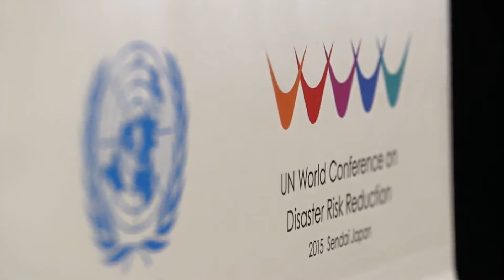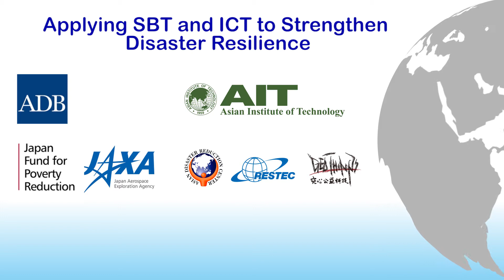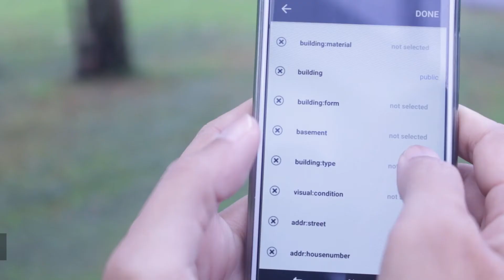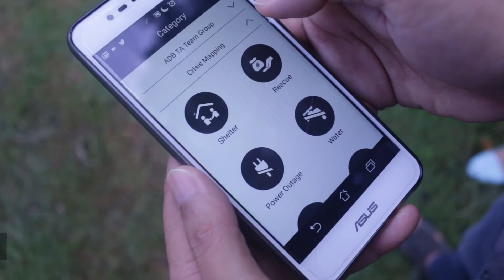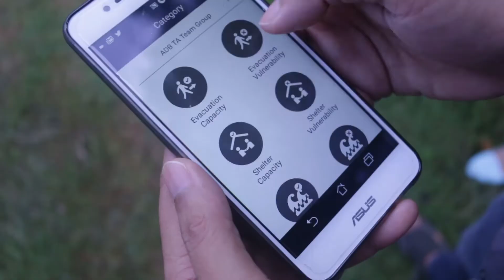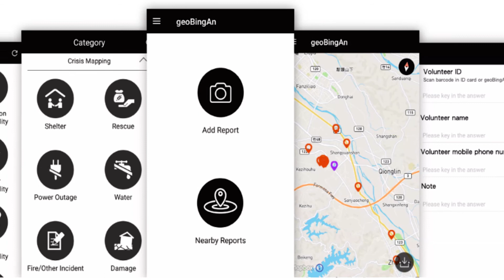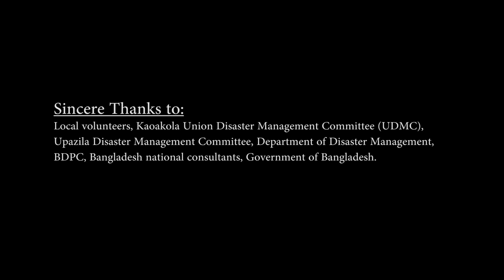Bangladesh - Applying Space Based Technology and ICT to Strengthen Disaster Resilience